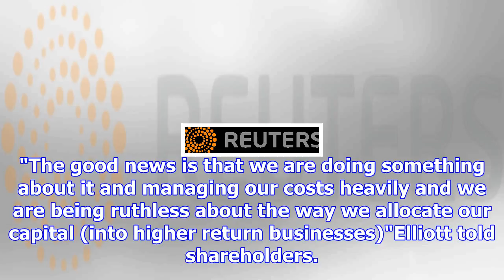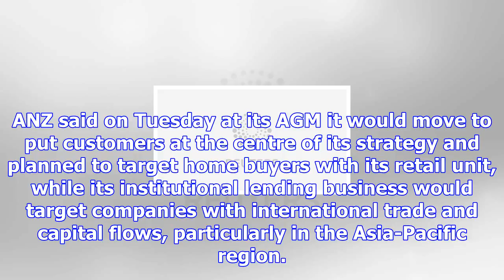Australia's anz smaller but better, ceo tells shareholder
[SYDNEY] Australia and New Zealand Banking Group (ANZ) said on Tuesday its strategy of selling non-c...